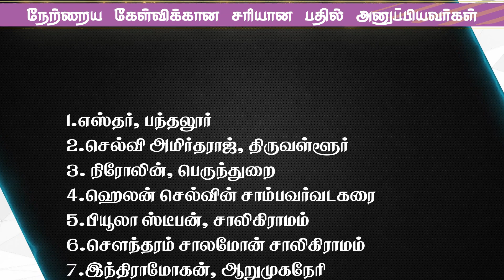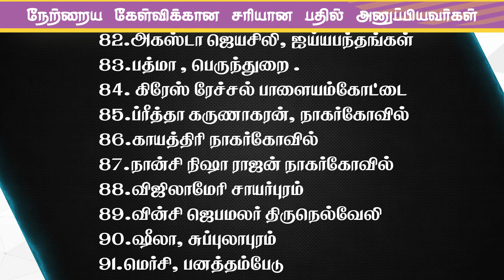Joshua Tv BIBLE QUIZ Epi - 917 | Bible படிங்க பதிலை சொல்லுங்க பரிசை வெல்லுங்க